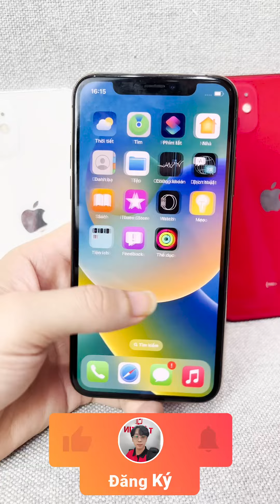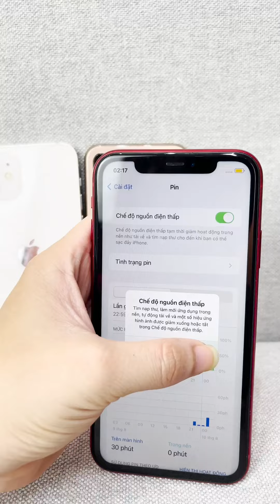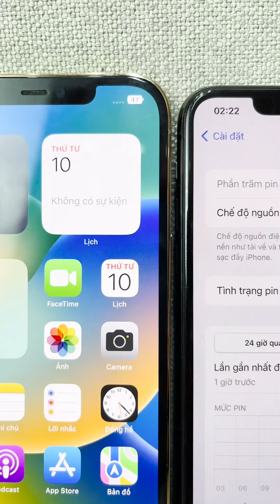Những điều cần biết về IOS 16 beta 5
IOS 16 beta 5 được ra mắt vào ngày 10/8/2022 nhưng vẫn còn là đều gì đó khá xa lạ với người dùng iPhone . Sau đây hãy cùng Táo Zin Sài Gòn tìm hiểu  những điều cần biết về IOS 16 beta 5 nhé.